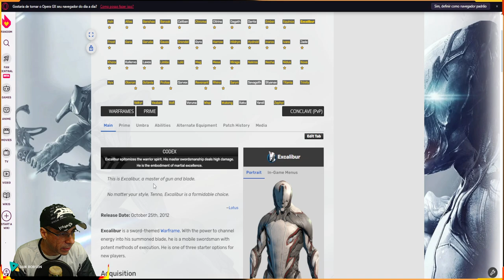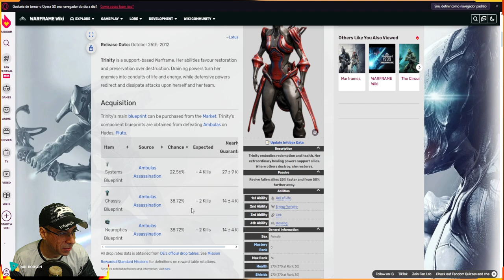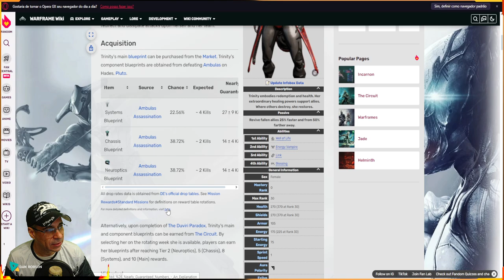WARFRAME - DISPONÍVEL NA SEMANA - WARFRAME + ARMAS ENCARNAÇÕES -- EXCALIBUR -- TRINITY -- EMBER !!!